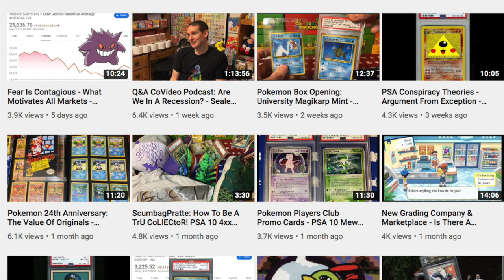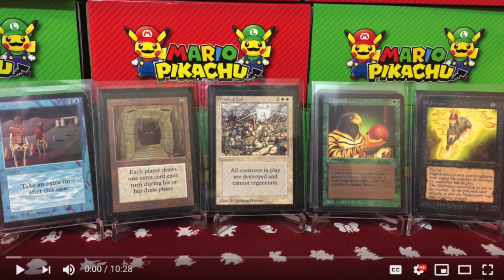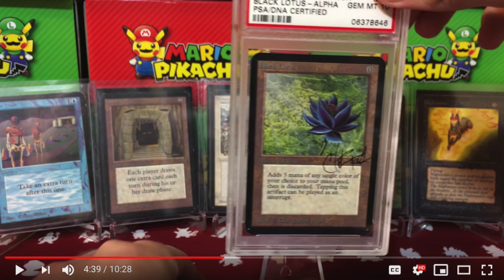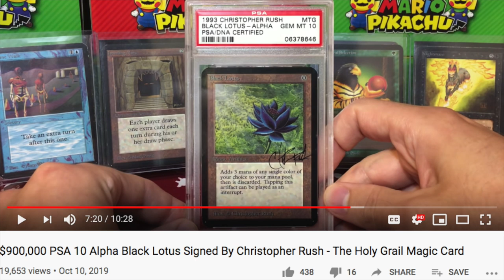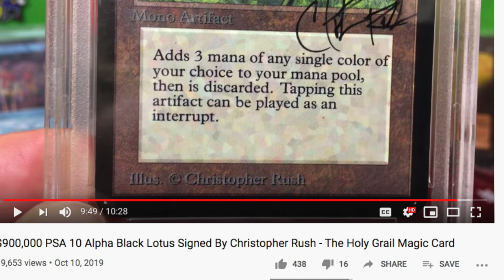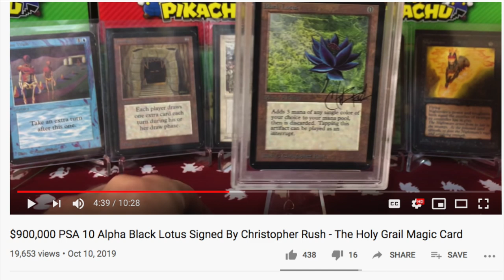Does Alpha Investment Pokemon Regret $900,000.00 Black Lotus Buy